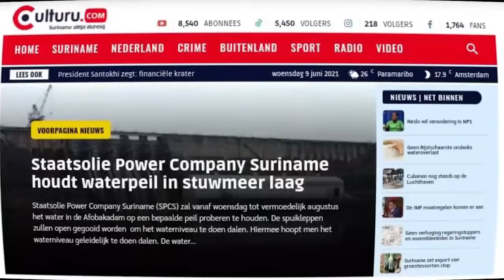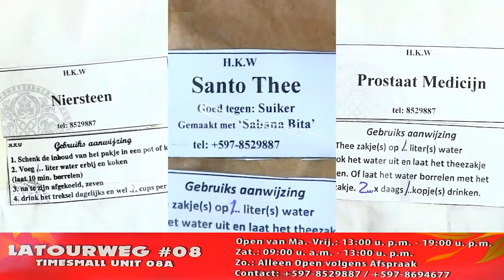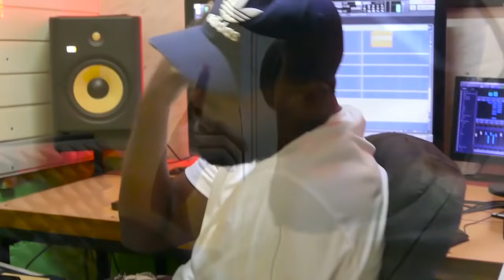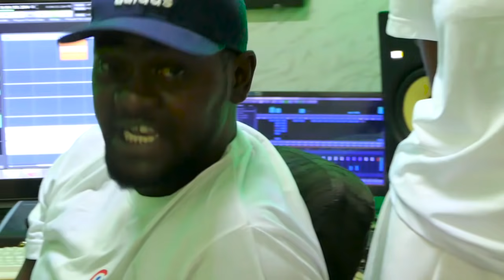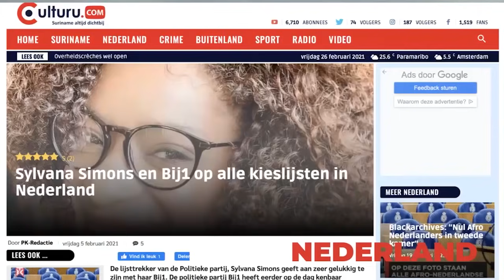Surinamer Cedric:''Meer checkups doen, hoe komen politiemannen aan hun geld''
Culturu.tv. (Culturu.com) een media bedrijf welke zich richt op de Surinaamse doelgroep in Nederland, Suriname & Surinamers over de gehele wereld.